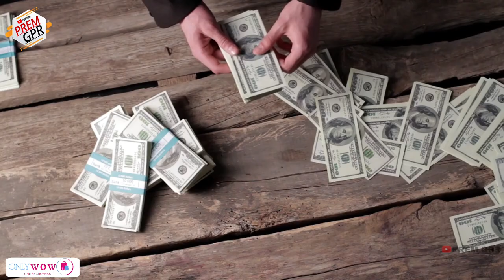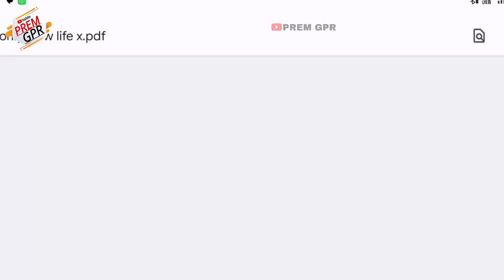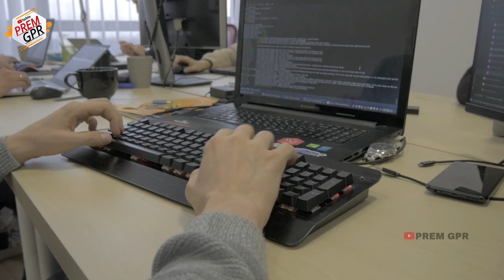Only wow business plan || Only wow plan meeting || new product based mlm plan launch 2024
only wow business plan

New earning money website

new product based mlm plan launch 2024

Only Wow
Joining link 🖇️ 👇👇👇

only wow live meeting